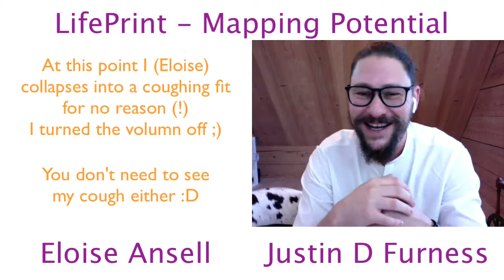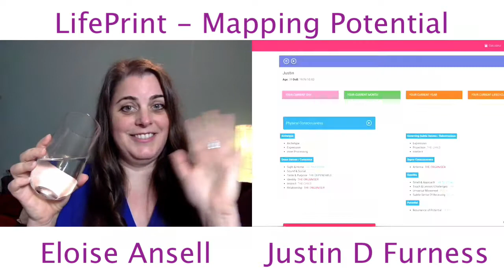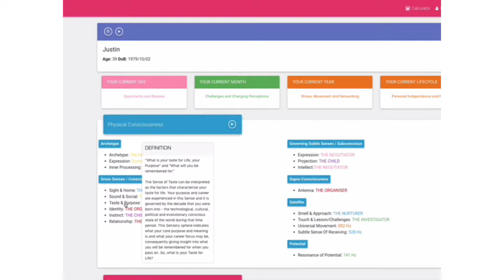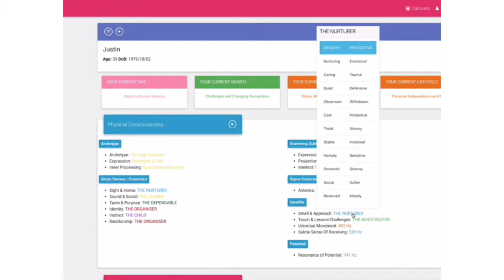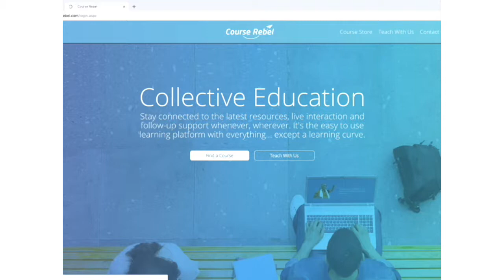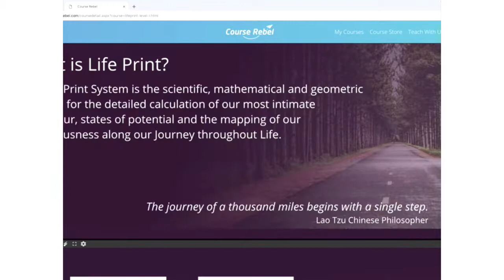LifePrint Level 1 - Brighton 2019 - Full Interview with Justin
Interview with Justin Damian Furness on the LifePrint Level 1 training coming to the UK in 2019.

Details:
1-3 February (3 days) 2019
Brighton Hilton Hotel

To register, or ask questions, please email Eloise:
info @eloiseansell.com